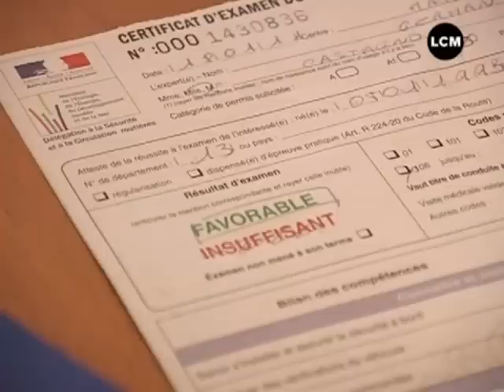Plus de permis à Saint-Menet? (Marseille)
Les moniteurs d'auto-école protestent contre la fermeture du centre d'examen du permis de conduire de Saint-Menet.
DROITS RESERVES. Pour conserver ce reportage